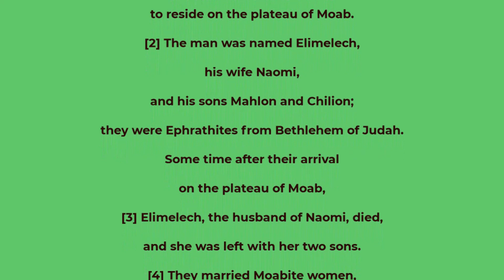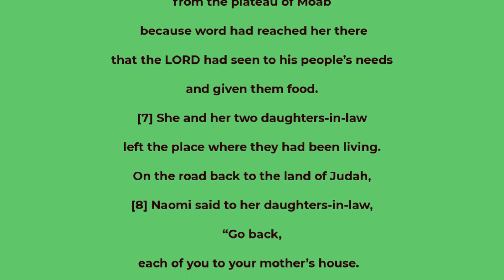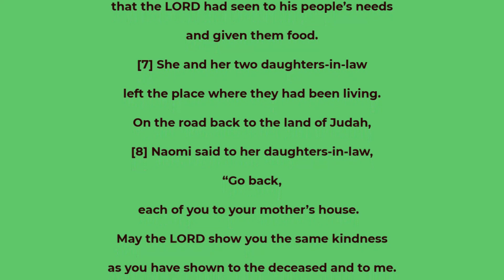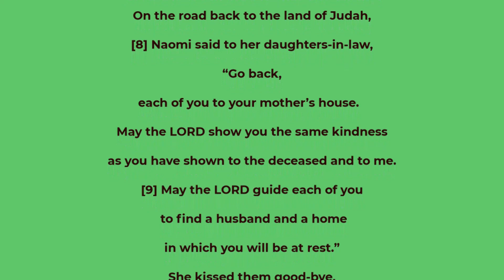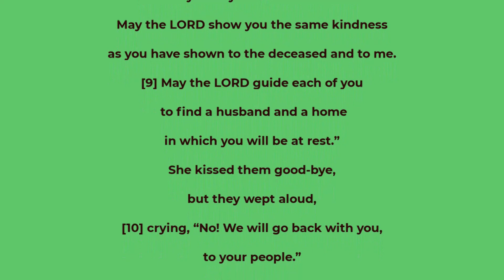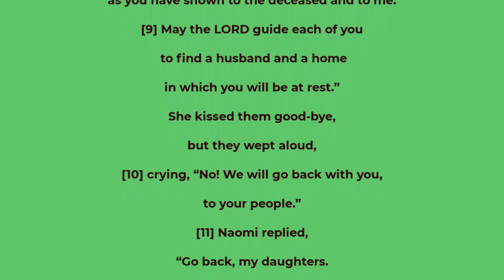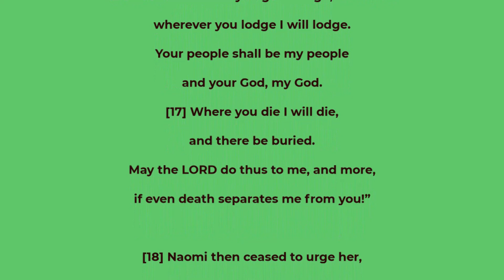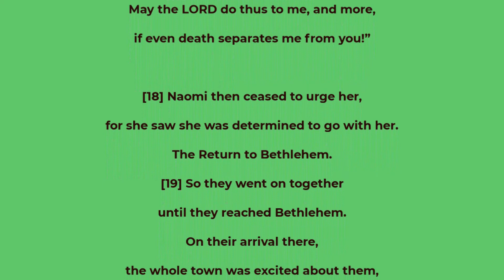Ruth chapter 1